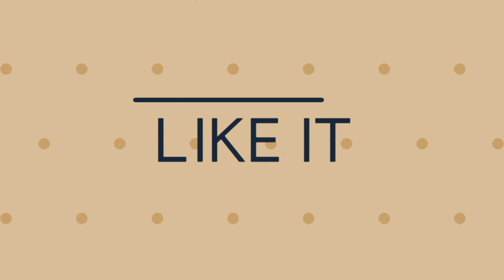Puff sleeves cutting & stitching in telugu for beginners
Butta hands cutting and stitching in telugu puff sleeves /

Topic cover